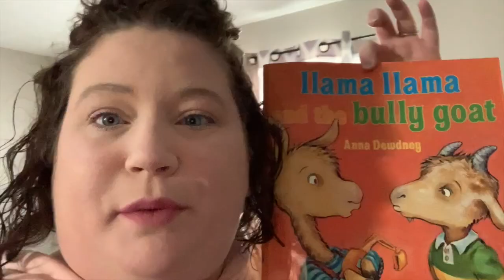Reading In Schools Day, Favorite Makeup Products, and More! | Spend the Day with Me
Hey y'all! Today is another day in the life video. Come along as I get ready for the day and chat with you! Check out their link down below for some incredible scents with a fantastic discount!